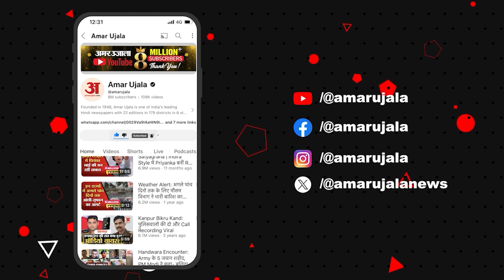Sunita Williams and Wilmore के पास पहुंचे नए अंतरिक्ष यात्री,अंतरिक्ष में यूं किया जोरदार स्वागत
नासा और स्पेसएक्स का क्रू-10 मिशन अंतरराष्ट्रीय अंतरिक्ष स्टेशन पर पहुंच गया है। फैल्कन 9 रॉकेट में गए इस मिशन की अंतरिक्ष स्टेशन पर डॉकिंग शुरू हो गई है। इसके बाद हैच खोले जाएंगे और फिर क्रू-10 मिशन में गए चारों अंतरिक्ष यात्री क्रू-9 मिशन के अंतरिक्ष यात्रियों से मिलेंगे। वहीं नासा के मुताबिक बुधवार को नौ महीने से अंतरिक्ष में फंसी सुनीता विलियम्स और बुच विल्मोर धरती के लिए रवाना होंगे।